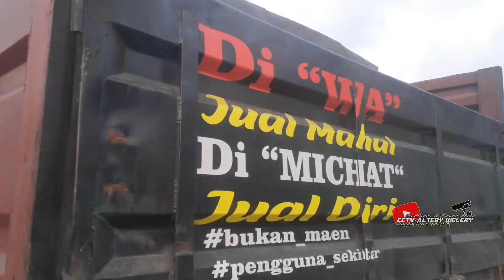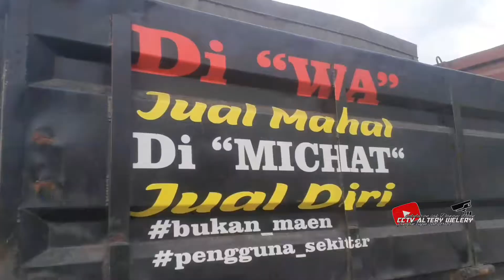TRUK HINO TRONTON OLENG SANTUY